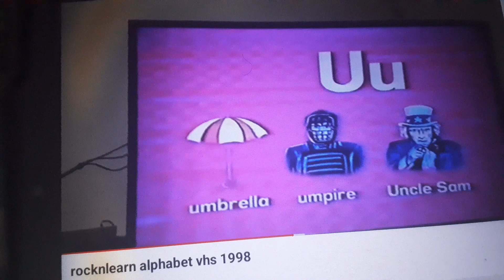Rock N Learn Alphabet Al's Letter U Song